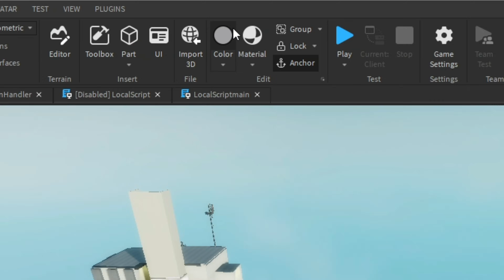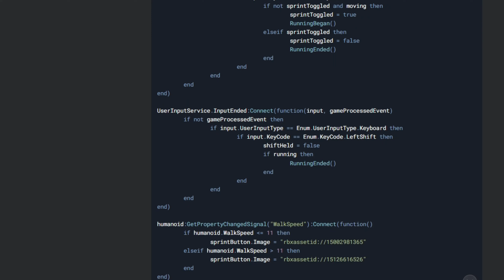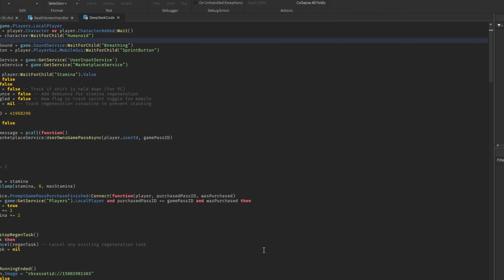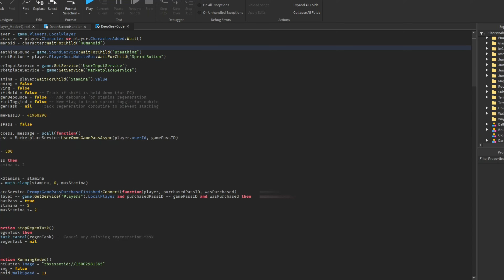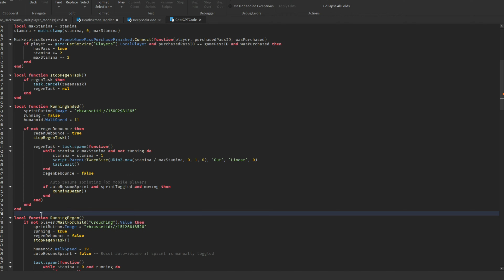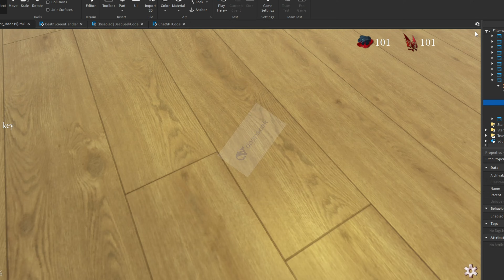DeepSeek VS ChatGPT In Roblox Coding: Which One Is Better?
How was the video? If you like it, comment down "I liked it!"

In this video, I show you guys a great comparison in the coding abilities of DeepSeek VS ChatGPT to see which one is truly better. And the results may blow your mind! So make sure to watch until the end!

👍 Like the video for free cookie! 👍